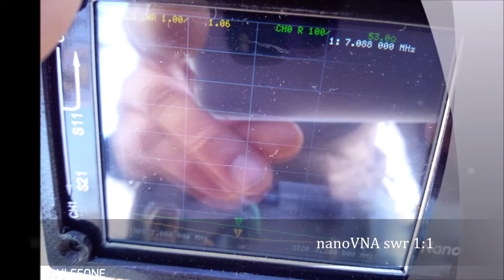Garden QRP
iz4vqs
locator jn44vl
rtx ft817 ant. dipolo 40 m